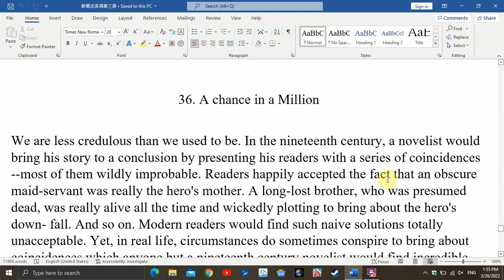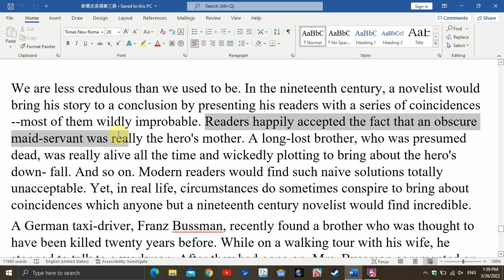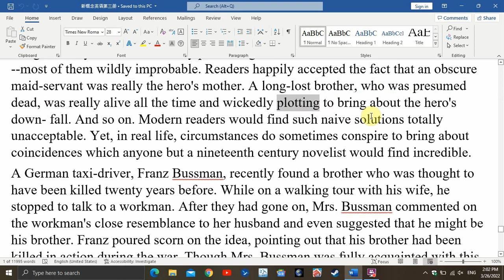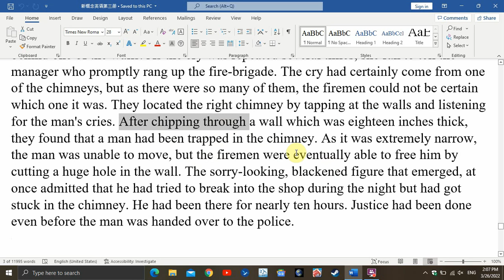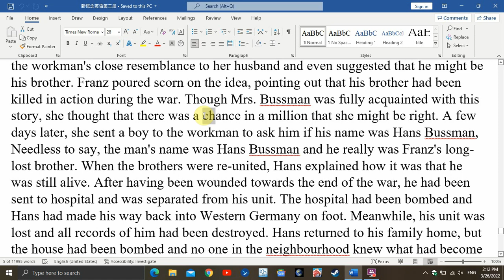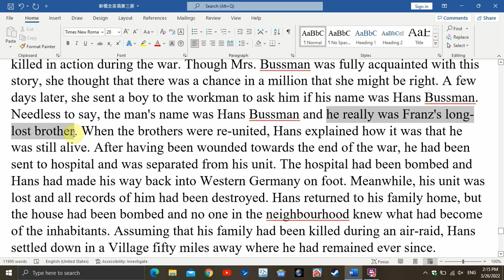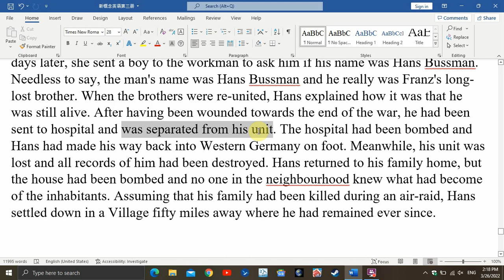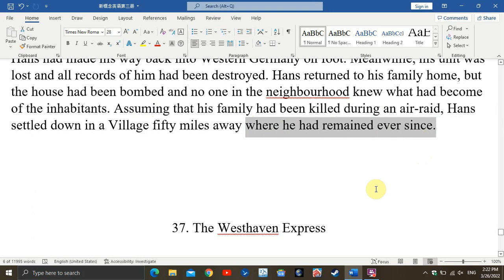新概念英语第三册第36课